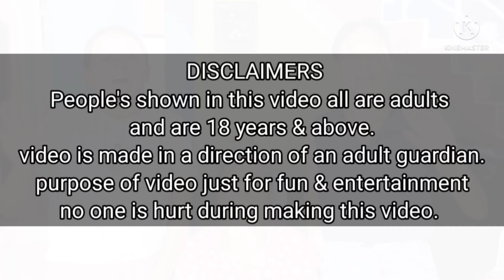Funny Lap Sp@nking Challenge / Total 142 Hits / Funny Game Challenge / Funny Video / Funny Girl Game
Hello Everyone welcome back to our channel PriyaSheetalVLog 2.0 we are priya ( 24yrs old ) & Sheetal ( 21 yrs old ), Today in this video we will be playing a game in which we have to choose the number and adding all those number whatever will be the total we will get spanked by our mother accordangly

Funny Game Challenge
Funny Challenge
Funny Video
Spanking Challenge
Funny Games
PriyasSheetal